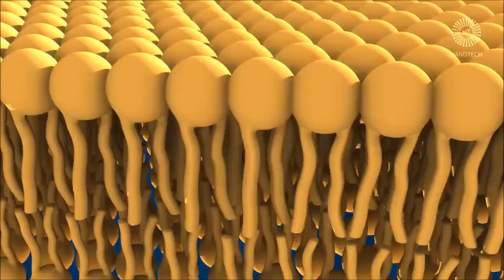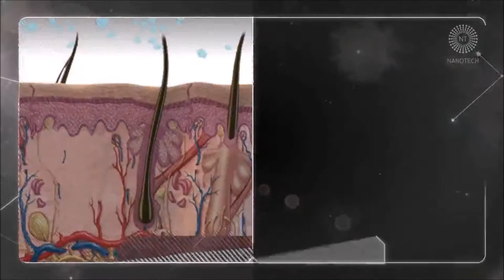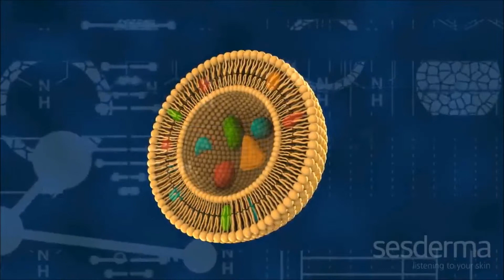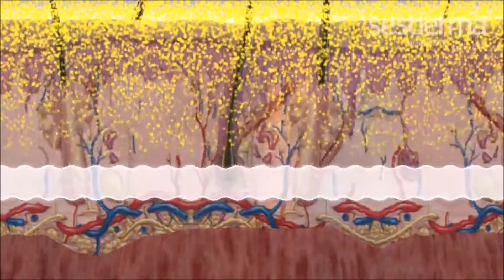Nanotechnology Service For Skin By Sesderma On ClickOnCare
“Technology that transports active ingredients in nanometrically sized liposomes, with great power of penetration”.

Sesderma has pioneered the application of nanotechnology in the development of dermocosmetic products.